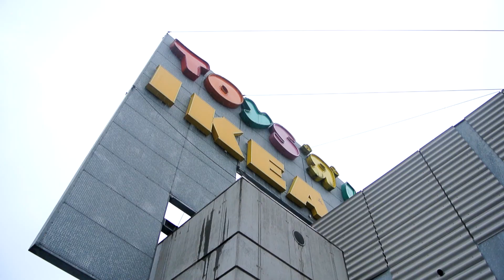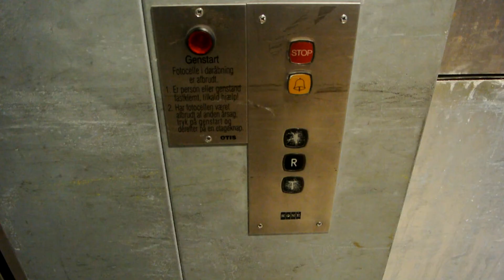3 doors freighter! Big industrial KONE elevator from 1994 @ IKEA Gentofte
Video edited using CyberLink PowerDirector 11

An awesome 1994-built KONE M-series hydraulic elevator @ IKEA in Gentofte, Denmark